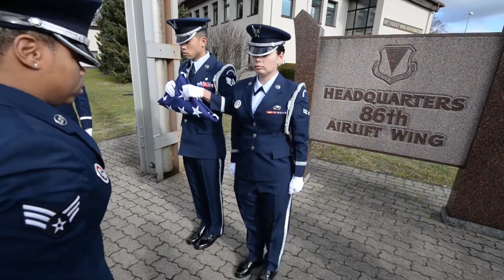Ramstein Honor Guard Retreat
Credit: Airman 1st Class Timmethy James | Date Taken: 02/24/2017
Ramstein's Honor Guard performs a retreat ceremony to demonstrate the ceremonial routine.